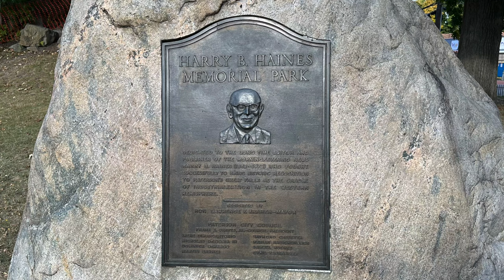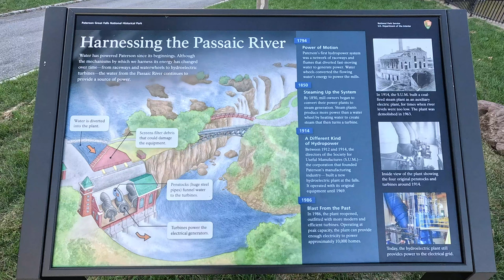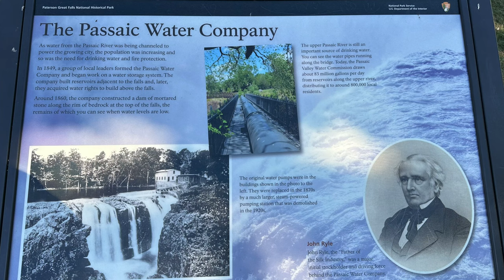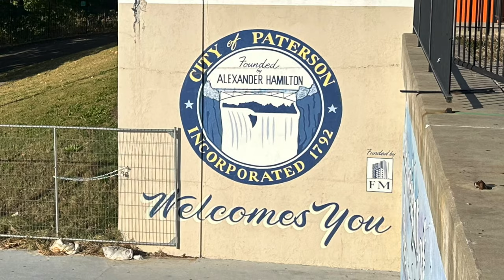Paterson Great Falls National Historical Park | New Jersey | USA